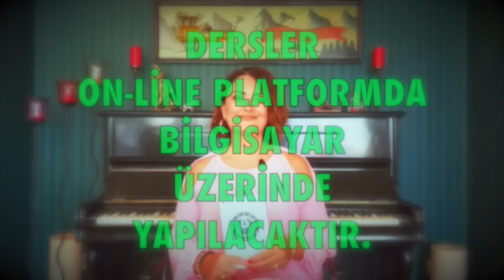ikizler Burcu 🔴 Eylül 2022, aylık burç yorumları yükselen ikizler astrolog Demet Baltacı astroloji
eylül 2022 aylık ikizler burç yorumları ( ikizler ve yükselen ikizler burcu)
ikizler Burcu ve yükselen ikizler burcu eylül 2022 sağlık, iş, kariyer ve genel eylül aylık burç yorumları (Astroloji)